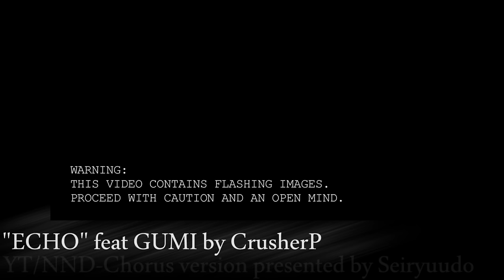【合唱】 ECHO (Crusher P) 【8人+α+Guitar YT/NND Chorus】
Chorus time!

Welcome to another episode of the OMG-I'M-IN-A-CHORUS-AND-DON'T-EVEN-KNEW-ABOUT-IT-Show. This time its another Gumi-English song. ECHO by CirCrushP. I really love her voice, so ofc she gets a solo. This song is an example of why I love to make choruses. It allows you to add every nice part of different covers to make a unique and cool sounding new version. I love all your adlibs, guys. So now eeeh... if anyone would like to inform the lucky ones about being forced into the chorus, that would be nice ;)

Btw I kinda noticed there are 2 choruses already. But weeeeh its not overused until I've put my hands on it... ehehehe.

Yet again, youtube kinda messed up the sound! Maybe Im using the wrong settings after all...

Edit: I've noticed some people got problems accessing the file on box, so I'm trying another host now:

Credit time!
I've "borrowed" alot this time! And 600mb file size gives me time to name and link all of them~

Music/Lyrics/Illust: Crusher-P
Original VSQ/Mastering: Circus-P
Movie: Mystsaphyr

Used covers (I know there are more out there but weeell...)

Used Artworks:

Ryoko (If anyone knows where it originally is from, tell me)

Chorus mix and animation: Seiryuudo (I hate animating)

Other choruses of Echo, if you wanna see why I felt the urge to mix one myself:

I'll try out this new Youtube feature for contributors now--- oh hey nice! And now you all shall worship the ultimate executive producer ION. Because I'd never have uploaded it without her OK ;)